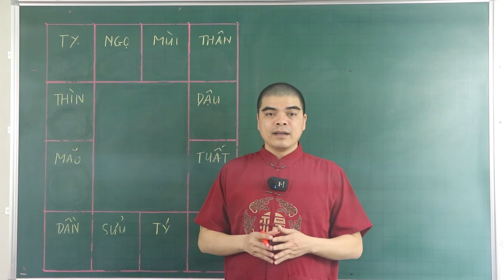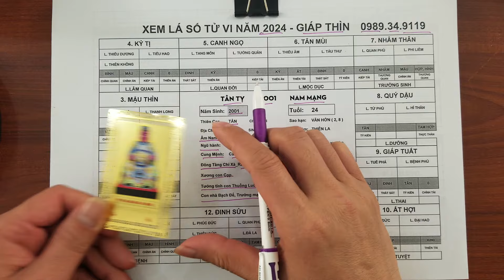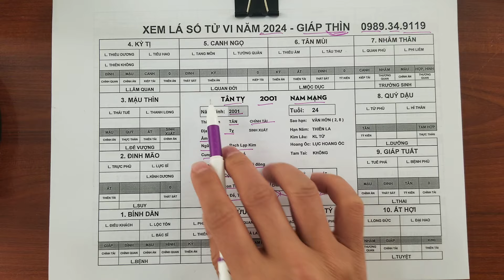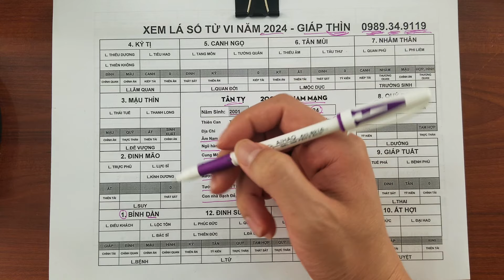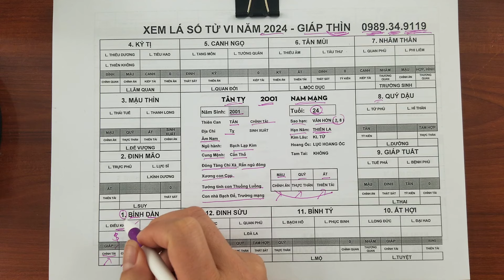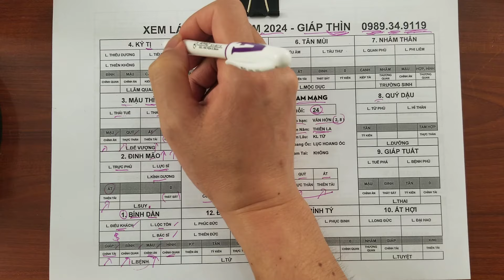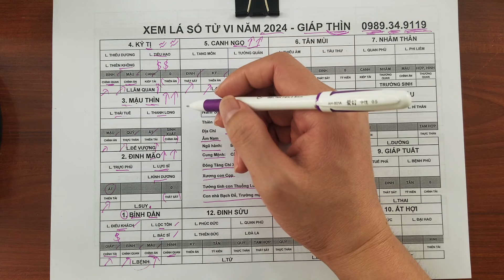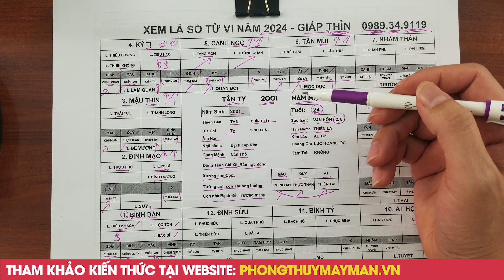Tử Vi Tân Tỵ 2001 Nam Mạng - 6 Tháng Đầu Năm 2024 Giáp Thìn, Trúng Số Liên Tiếp, GIÀU Ú GIÀU Ụ